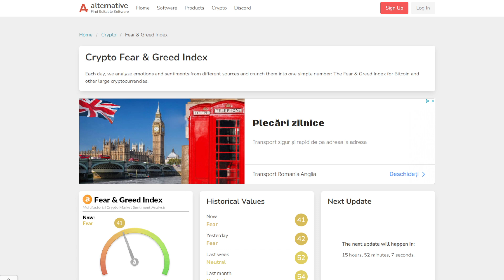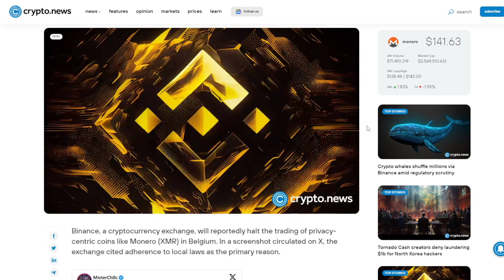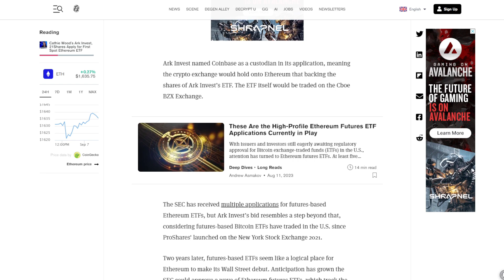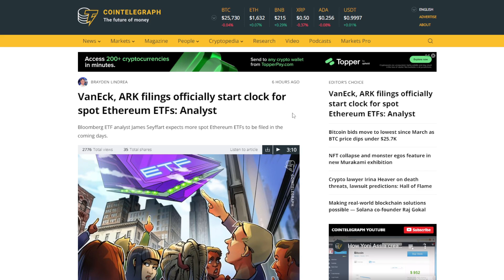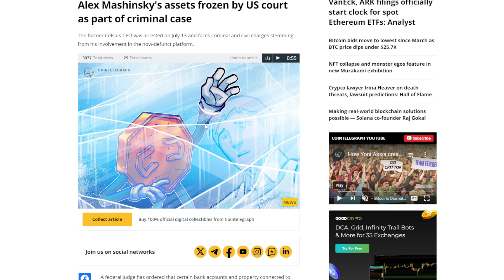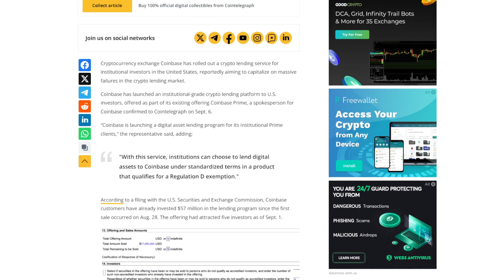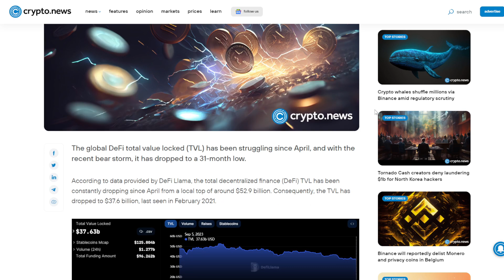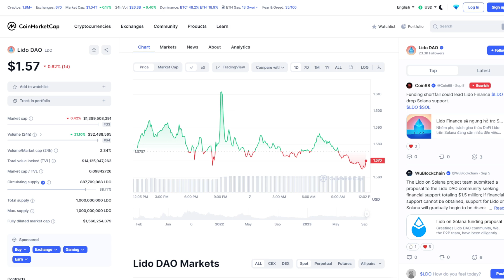ETHEREUM SPOT EFT IN 2024 ? Binance delisteaza noi monede in Europa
Piata crypto primeste vesti despre un nou ETF crypto, dar de data asta bazat pe Ethereum.  De asemenea, Coinbase introduce noi servicii pentru utilizatorii americani, in timp ce Binance trebuie sa delisteze anumite monede precum Monero in Europa. Vom vorbi si despre Genesis care are de primit o suma uriasa de Bitcoin de la DCG, dar si despre cei de la Ripple si chiar anumite criptomonede cu cresteri uriase astazi.